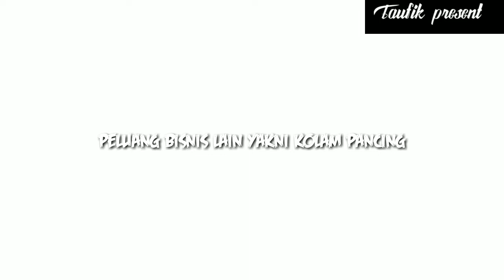01Teknoprenuer II Wawancara dengan Pengusaha Ikan Air Tawar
Created by: Taufik Dwi Nanto
Dosen Pengampu : Budi Yanto

Wawancara dengan Praktisi untuk menumbuh kembangkan semangat dari Mahasiswa untuk berwirausaha, dengan melakukan wawancara ke Wirausahawan yang sudah berhasil, dengan demikian mahasiwa dapat pengalaman langsung dengan Wirausahawan.